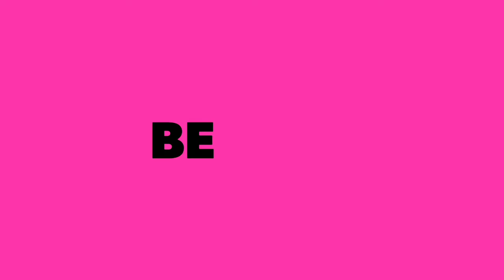latest and stylish dupatta designs // different dupatta designs for simple dresses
Very pretty snd latest dupatta designs // different dupatts designs for simple dresses